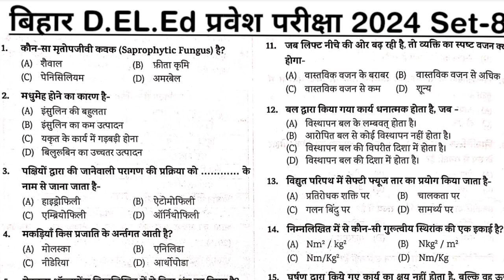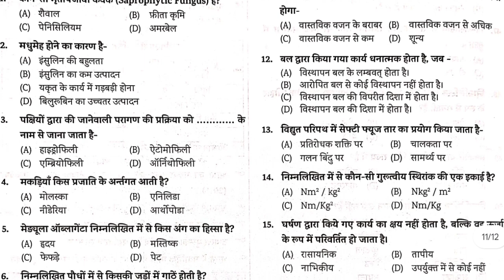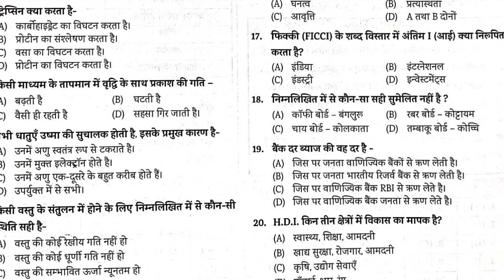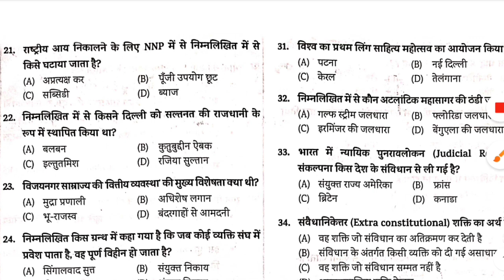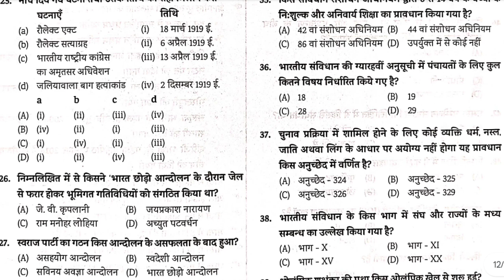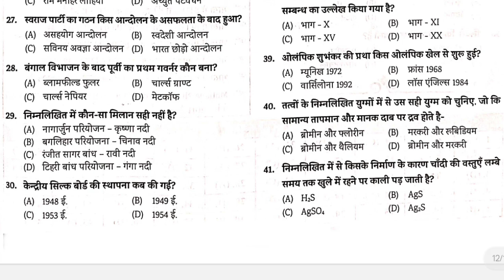Bihar deled entrance exam 2024 preparation, bihar deled previous year question paper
bihar deled previous year question paper math
d.el.ed entrance exam question paper 2023 math
Bihar deled online form 2024 kaise bharen
kya deled ke sath graduation karke 6 to 8 ke teacher ban sakte hain
kya ba ke sath deled kar sakte hain
kya graduation ke sath deled kar sakte hain
kya deled aur graduation ek sath kar sakte hain
kya deled ke baad bed kar sakte hain
kya deled appearing wale form bhar sakte hain
kya deled band ho jayega
kya deled wale ctet ka form bhar sakte hain
kya nios d.el.ed wale ctet ka form bhar sakte hain
kya deled me direct admission hota hai kya deled me scholarship milta hai
kya deled me negative marking hai ya nahi
bihar d.el.ed entrance exam 2024 ke liye best book
bihar d.el.ed entrance exam 2024 best book
bihar d.el.ed ke liye kaun sa book achha rahega
bihar d.el.ed ke liye kaun sa book padhe bihar d.el.ed ke liye best book